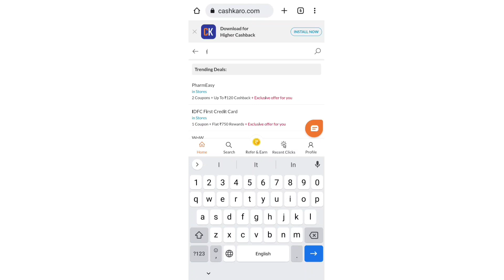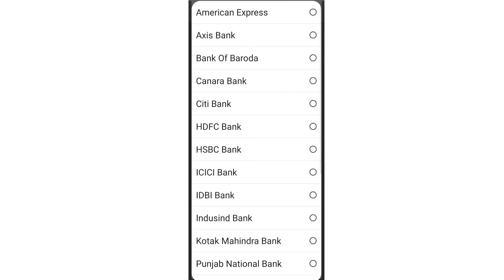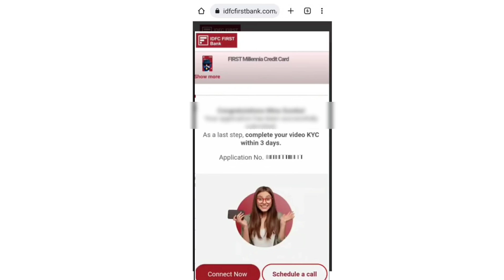IDFC First Bank Credit Card Apply Online | Lifetime free Credit Card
IDFC First Bank Credit Card Apply Online via the given link. It’s a Free Lifetime Credit Card. Get to know about IDFC credit card benefits.

Note: Shop within 15 days to claim your FREE Rs 25 Bonus

IDFC first bank credit card is a free lifetime credit card and known to be the best lifetime free credit card 2022. Get to know about idfc first bank credit card benefits & idfc first bank credit card offers.